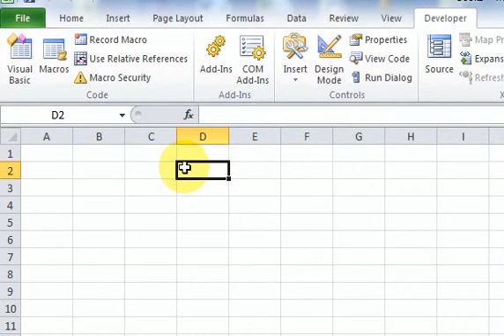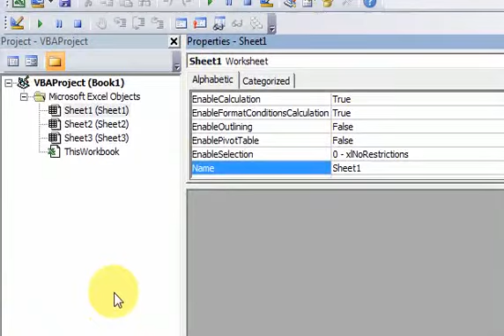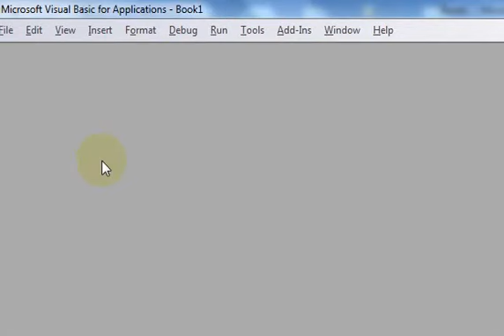VBA Tutorial in telugu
VBA Tutorial - VBA stands for Visual Basic for Applications, an event-driven programming language